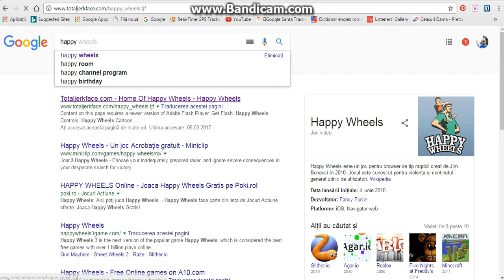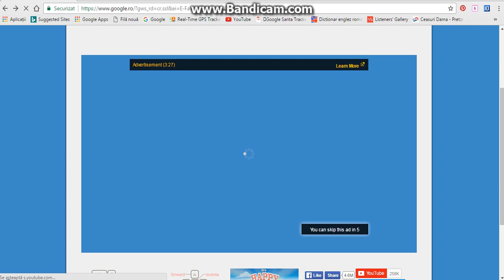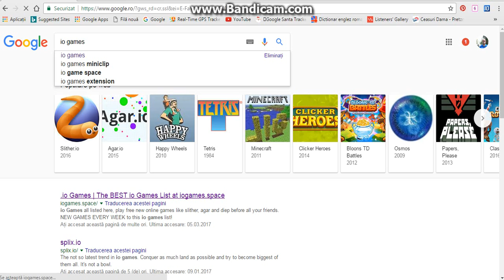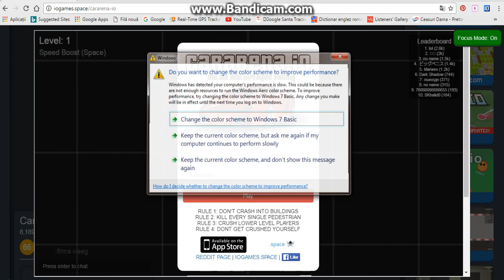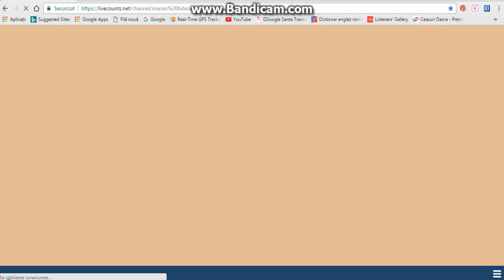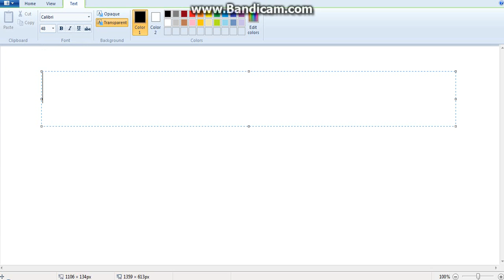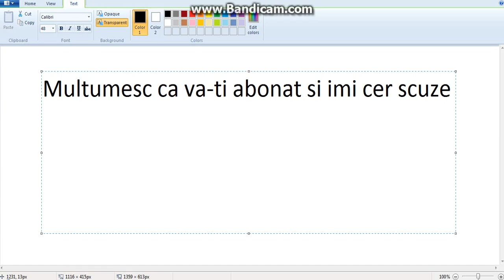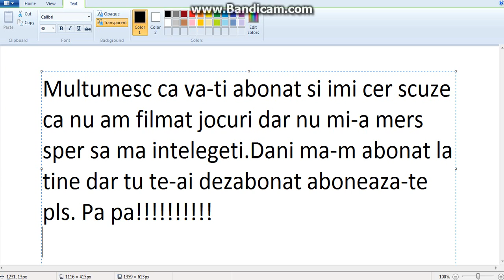Scuzati-ma ca nu am postat jocuri